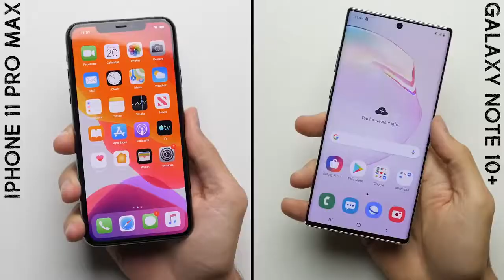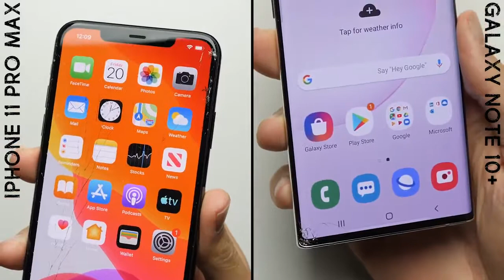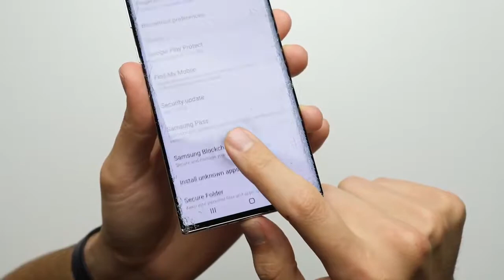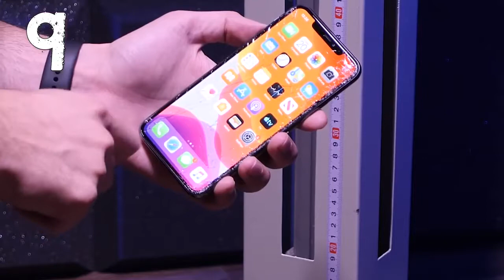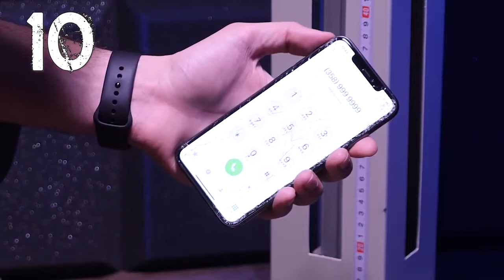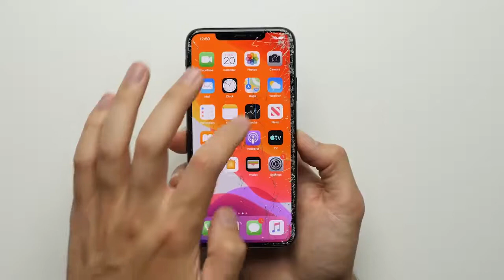iPhone 11 Pro vs Samsung Galaxy Note 10 Plus Drop Test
Drop Test: iPhone 11 Pro vs Samsung Galaxy Note 10+